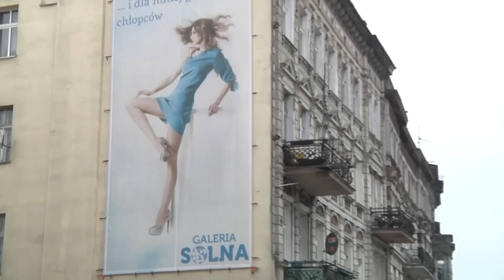GALERIA SOLNA 1